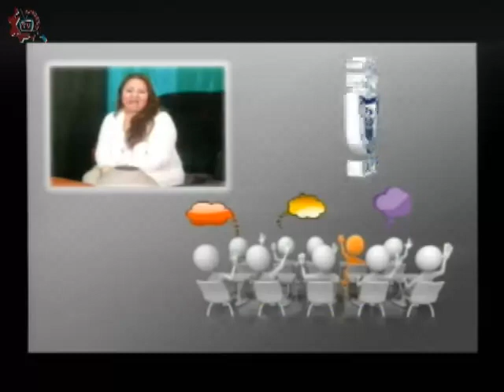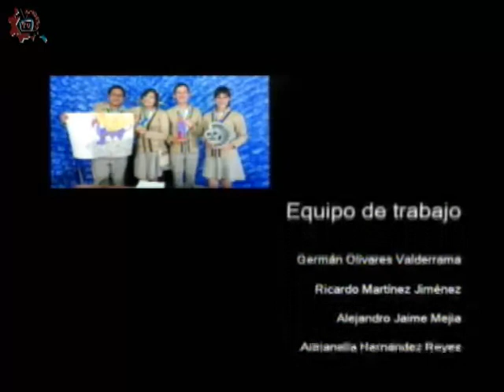20170503-CE1617/Papás participando/Déficit de Atención TDAH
Papás participando. Déficit de Atención TDAH. Invitados: Dr. Juan Carlos Pérez, Alejandra, Lilia, Eugenia, Jacquelin. Conduce: Leopoldo Brito. Fecha de emisión: 03 de mayo 2017. Este y otros programas los puedes ver